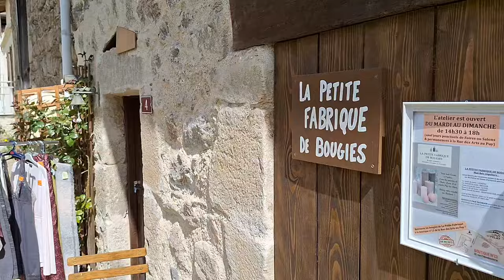En passant autour de chez moi # 19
Quelques séquences vidéo de deux lieux splendides que j'apprécie beaucoup.

Saint Rambert situé dans le département de la Loire.
Et le petit village de Connangles situé en Haute-Loire.

Samsung Galaxy A54 HD 4K
Patrick ERTEL